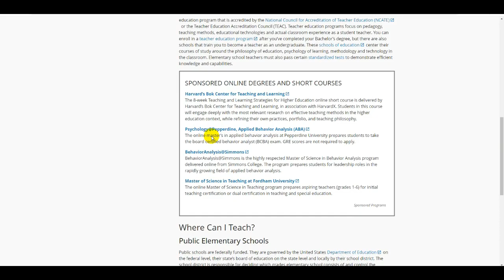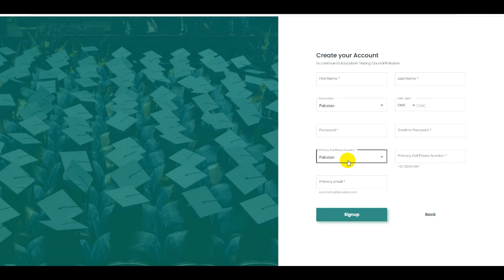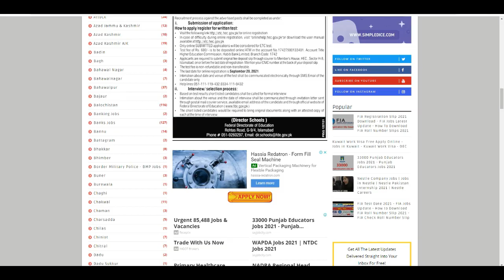EST Jobs in Pakistan | Elementary & Secondary Education Jobs 2021 | How To Online Apply Teaching Job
Federal Board of Revenue FBR Jobs 2021 – How To Apply FBR Jobs - FBR Apply Form - New FBR Jobs 2021

Punjab Land Authority Jobs 2021 - Govt Jobs in Punjab Land Record Authority PLRA 2021 - PPSC Jobs

Ministry of Water Resources Jobs 2021 - Ministry of Water Resource Jobs - MOWR Jobs - Govt Jobs 2021

NTS Invigilator Jobs 2021 - Part Time Jobs - National Testing Service - How To Online Apply NTS Jobs

FIA Roll Number Slips Download - How to Download FIA Test Slip - FIA Registration Slip 2021 - FIA

New Nadra Jobs 2021 - How To Apply Nadra Jobs - Govt Jobs in Pakistan - ID Card Office Jobs - Nadra

How to Apply Online for Pakistan Atomic Energy Jobs 2021 - Pakistan Atomic Energy Jobs - PAEC Jobs

Railway Jobs 2021 - New Pakistan Railway Jobs 2021 Apply Online - How To Apply Pak Railway Jobs

FIA Cyber Security of Pakistan Jobs Apply Online - New Jobs in Cyber Security - Govt Jobs FIA 2021

FIA Test Date 2021 - FIA Jobs Update - How to Download FIA Roll Number Slip - FIA Roll Number Slip

ARY News Jobs 2021 Apply Online - Join ARY News Channel - How To Online Apply ARY Media Jobs - ARY

Latest Govt Jobs 2021 - PTV Jobs 2021 - Latest Nadra Jobs - New Police Jobs - POL - ECP Jobs 2021

Pakistan Aeronautical Complex Jobs - PAC Jobs 2021 - Govt Jobs 2021 - Join PAC  Jobs | High Pay Jobs

FBR Jobs 2021 - Federal Board of Revenue FBR jobs 2021 Apply Online - Govt Jobs 2021 - Jobs in FBR

EST Jobs in Pakistan,Elementary & Secondary Education Jobs 2021,How To Online Apply Teaching Jobs,